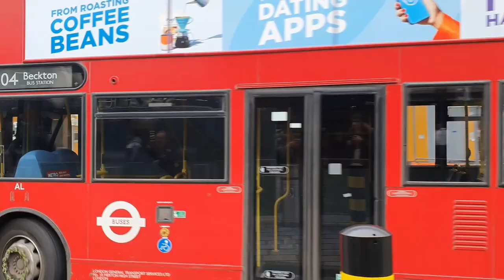Buses at Stratford Bus Station, 17/02/2024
Bus Companies in this video-
Stagecoach London
Go Ahead London
Arriva London